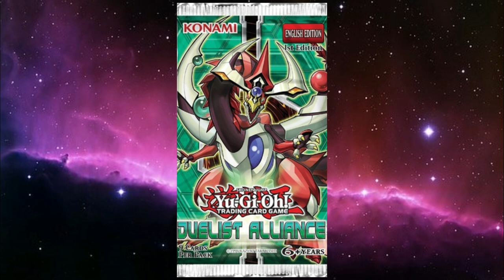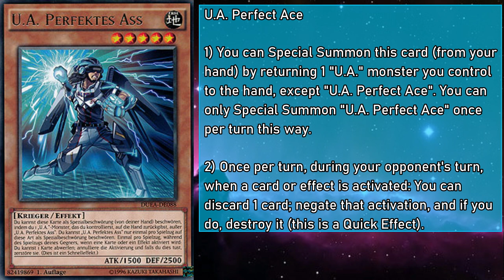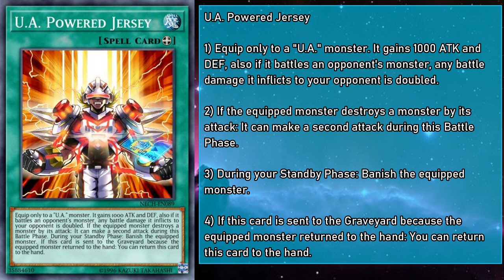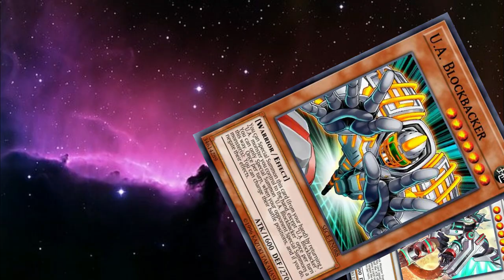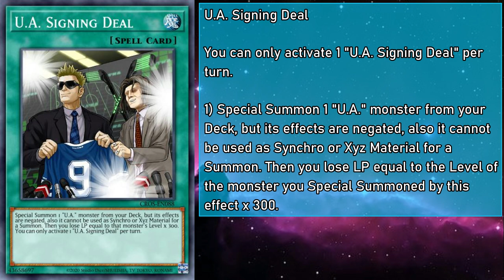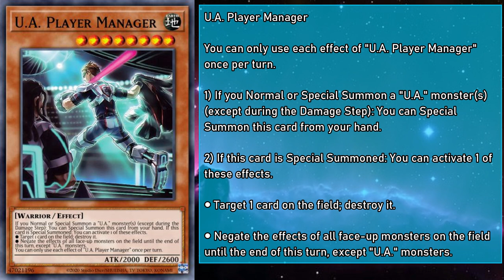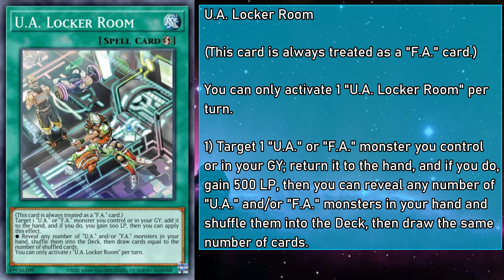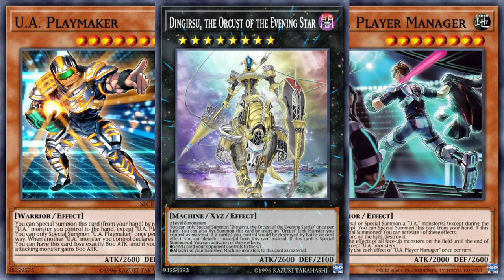U.A. Explained In 21 Minutes [Yu-Gi-Oh! Archetype Analysis]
Alternate Title: You Have No Idea How Many 'My Hero Academia' Jokes I Wanted To Make.

Hello everyone! GoldenNova here! Who needs a season pass for your favorite sports team when you can fit all the excitement of your favorite sport right in the palm of your hand? It's time to Explain how U.A.s work, especially now that they have their new support from Phantom Rage.

Credits:

Made In Collaboration With Rogue Theory

Thumbnail and Other Chibis by DelilahUnknown